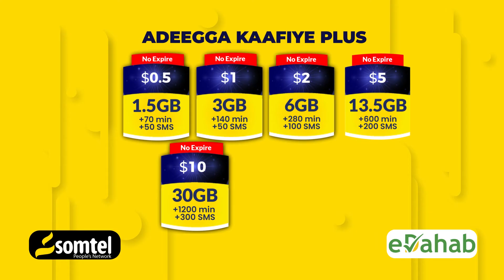Saraakiil ka tirsan Daraawiishta Galmudug Iyo Ciidanka Xooga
Saraakiisha Daraawiishta Galmudug ayaa soo Bandhigay 2 xubnood oo Al shabaab  ka tirsan kuwaas oo dhawan isi soo dhiibay